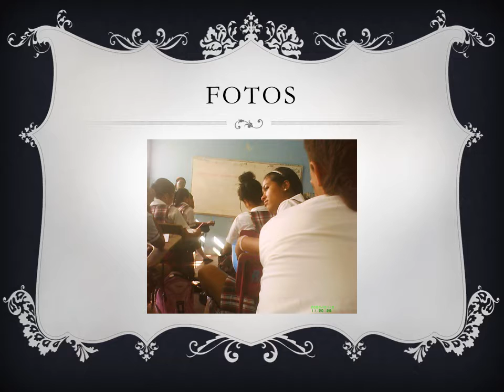Grado 11ª fotos 11a francisco jose de caldas de baranoa